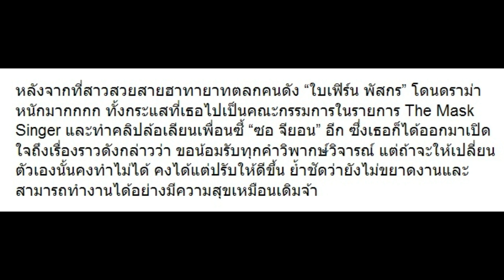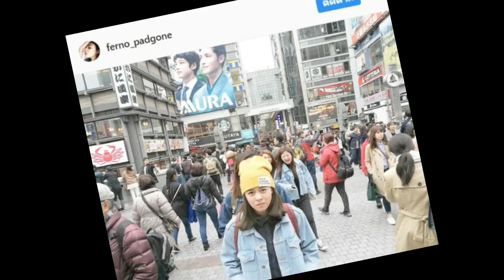ชัดนะ! หลัง “ใบเฟิร์น” โดนดราม่า เผยไม่คิดเปลี่ยนตัวเองเพราะ..!!